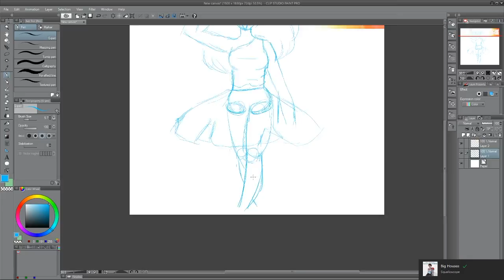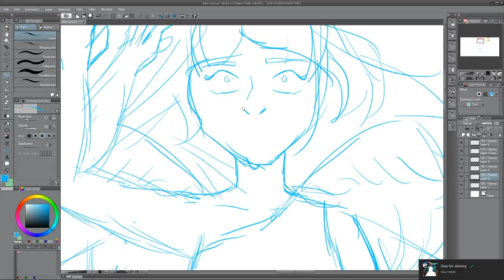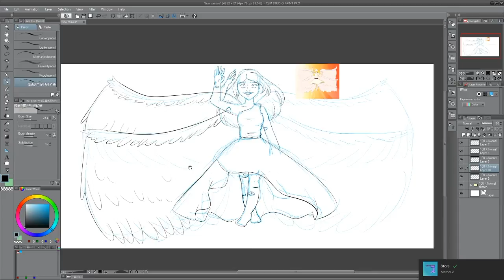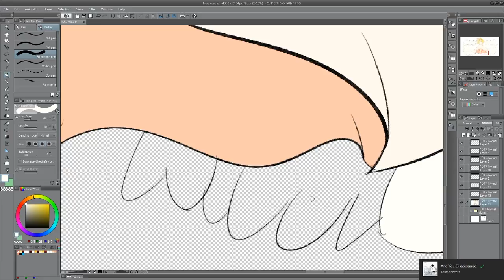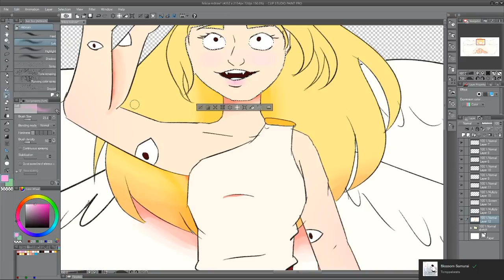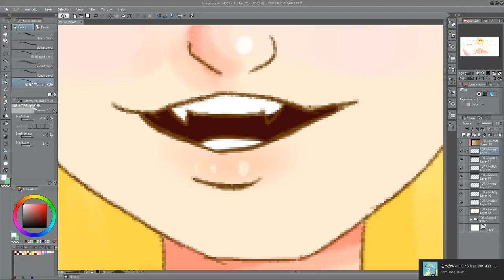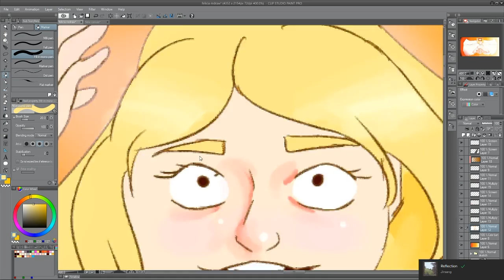Speedpaint! Redrawing Felicia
Here's a redraw I did! I'm very proud of all the progress I've made, and I'm glad that it's something you can see. I used to be very proud of that piece, and now I'm proud of the new one! First one took me 10 hours, new one took me 2 hours!

I'm sorry the video is only up to 720p, it's because I took the footage from my twitch vod ^^; I'll try to remember that for my next speedpaint